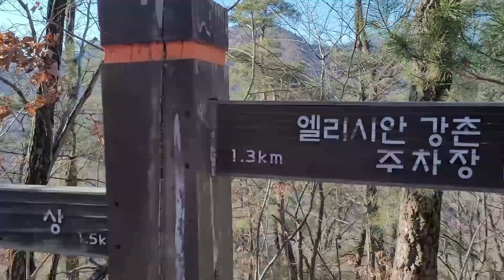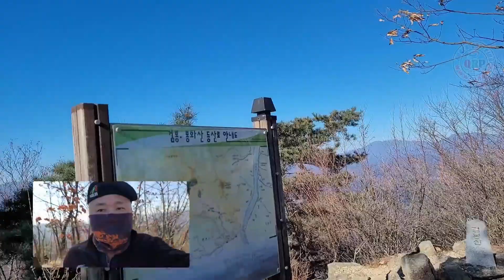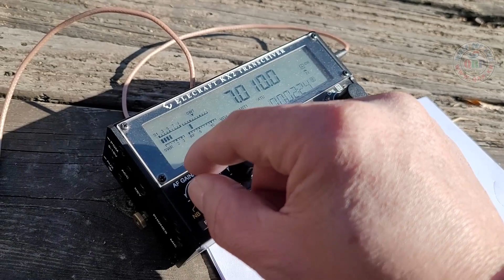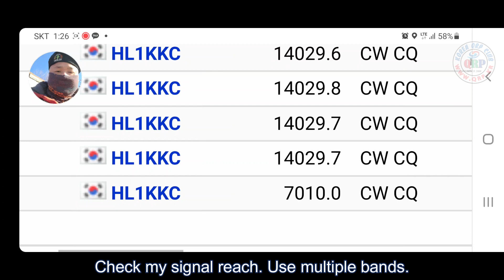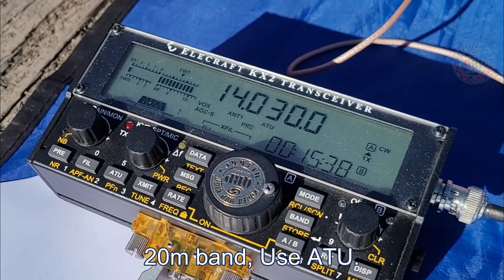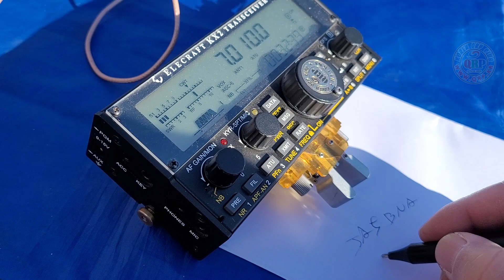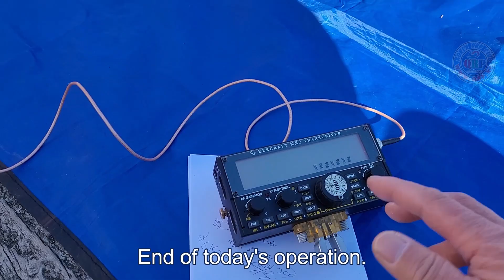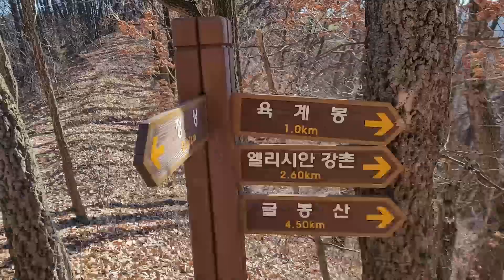검봉산, SOTA Operation.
Climbing Mt. Geombong.
I did it with my brother.
The weather was clear and very cold.
검봉산 산행.
나의 형과 함께 하였습니다.
날씨는 맑고 매우 추웠습니다.